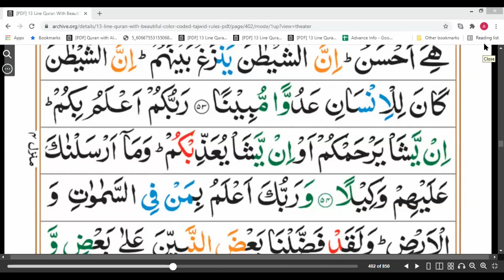Surah Bani Israel Ayat 46 to 53| Para 15| session 2020-21 | Grammar and Tafseer By Zubeena Naaz